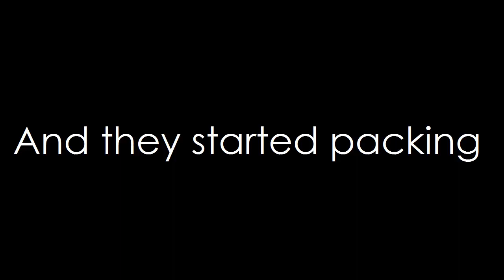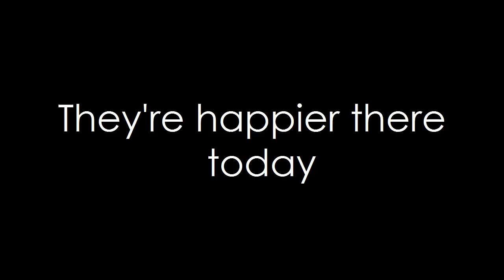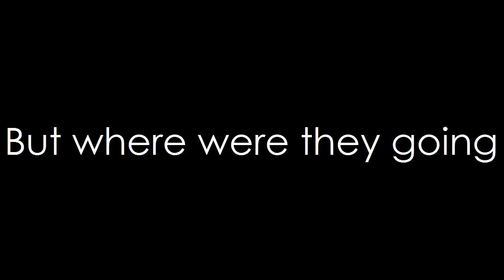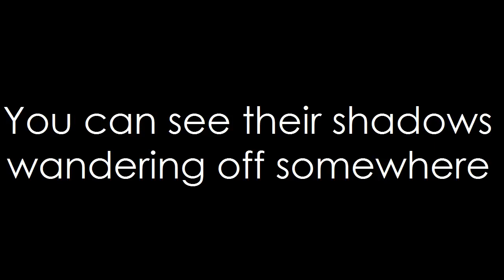The Way - Fastball (Lyrics)